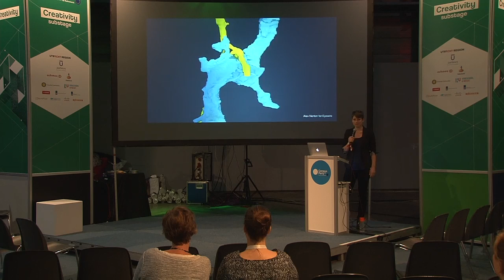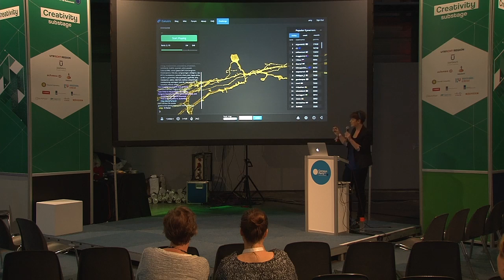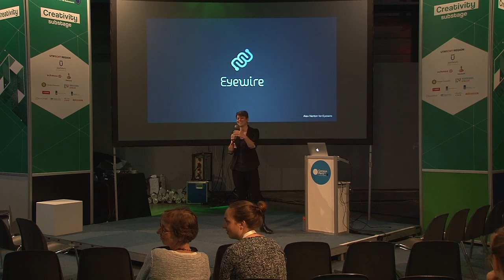CPEU4 - Creativity - Amy Sterling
Eyewire, a game to map the brain, is disrupting neuroscience, crowdsourcing discoveries with the help of hundreds of thousands of players worldwide.

EyeWire crowdsources neuroscience, challenging hundreds of thousands of gamers around the world to solve 3D puzzles, which actually map out neurons. This allows neuroscientists to understand how the brain works. Sterling will share how this novel approach to neuroscience is changing the world of science as a whole. She will offer thoughts on the future of crowdsourcing and the integration of design into the scientific community.